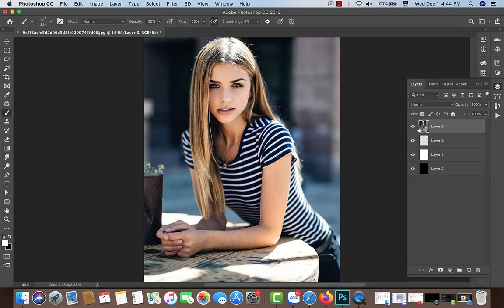How to edit Nude Photography # 33 AT Tech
How to edit Nude Photography # AT Tech #